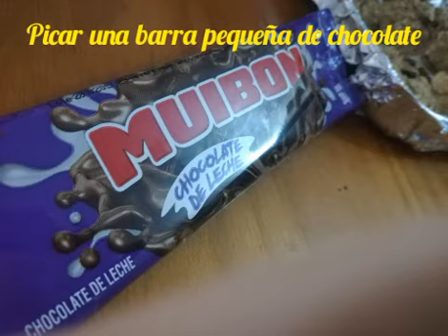Galletas de avena con chips de chocolate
Taller de cocina para niños
Ingredientes
1 taza de avena
1 taza harina
1 platano
1 huevo
40 gotas estevia
Chips de chovolate
Horno medio 10 a 15 min.

Web
Escuelalenguajearcoiris.Simplesite.com